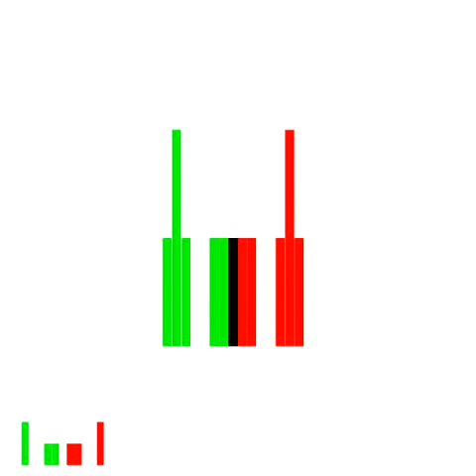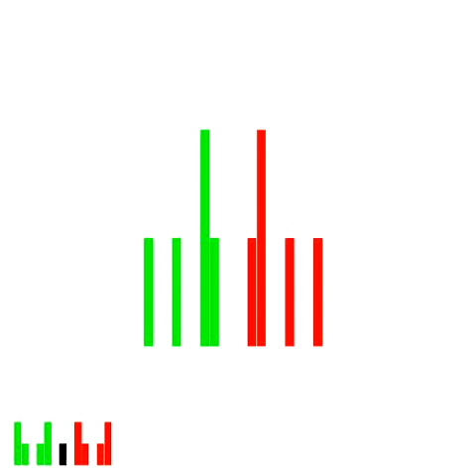Not Quite Symmetry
Start with a numerical representation very similar to Golden Ratio base, using
b = (3+sqrt(5))/2. The golden ratio base is very nearly symmetric around the radix point allowing irrational parts to cancel each other off. With base b, the symmetry becomes complete (provided you allow the digits {0, 1, 2}. In this video, the base b representation is used to play a tune, which happens to be the Recaman sequence played as background music for the wonderful OEIS movie. Each note in the tune is cast as a number and represented in base b. And then the the base b representation is interpreted as a chord to be played. In the bottom left hand corner, one can see the base b representations in linear order. Tall bars represent  the 2-digit